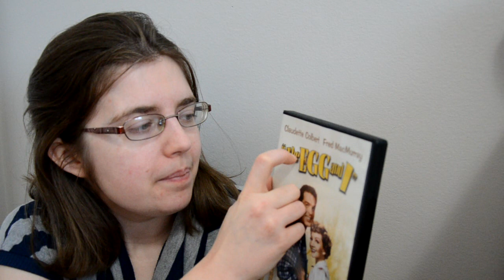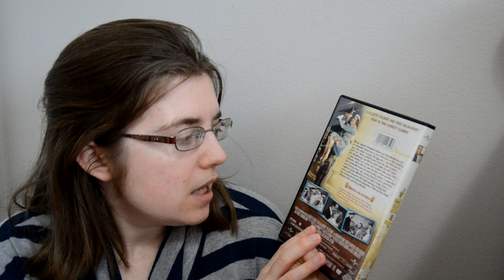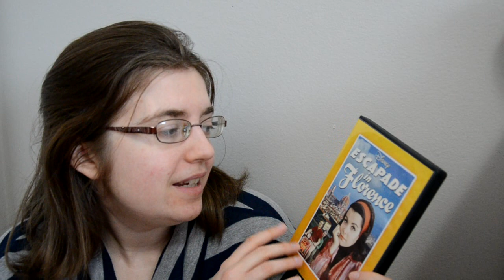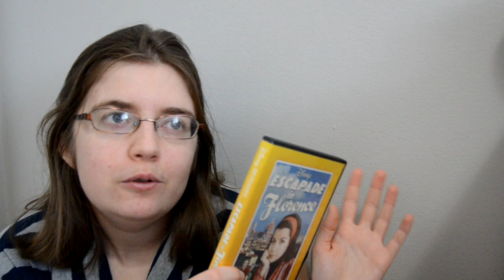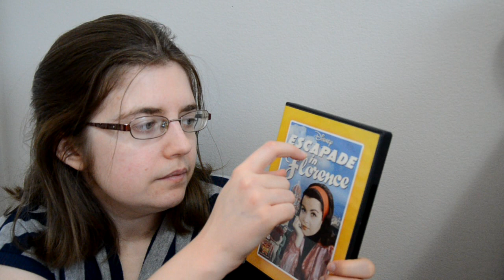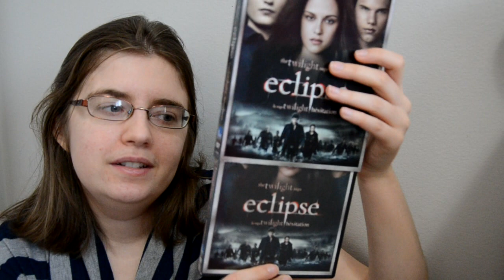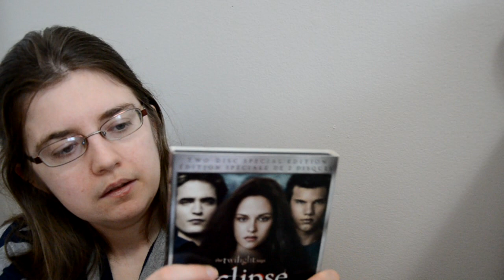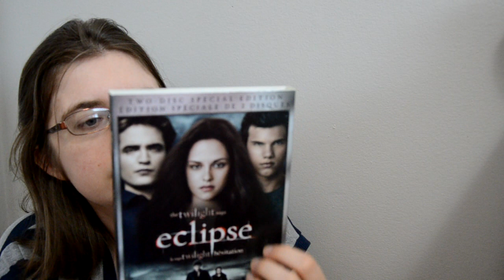asmr "E" movie chat